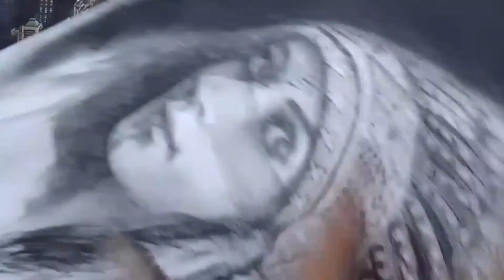Pensil Drawing#Drawings tutorial#Indian ladies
alat yang di pakai
pensil 2b
cottonbad
kertas a4
mudah mudahan bermangaat dan menganspirasi

salam bahagia dari saya semoga kalian sehat. .amin...

Dedigondrong (channel)